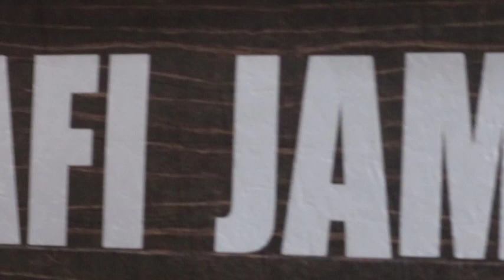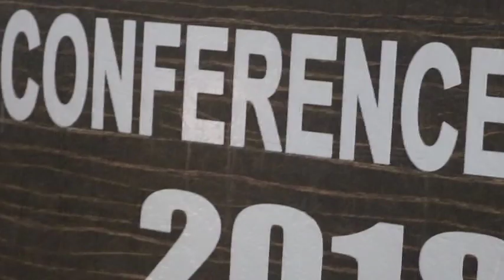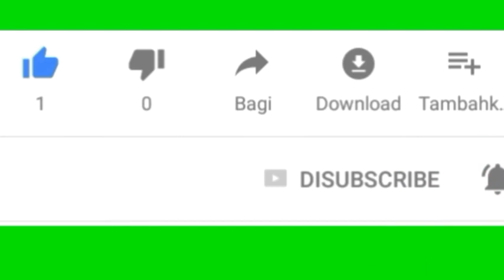NOOR UL UDHA ENGLISH MEDIUM SCHOOL UPPALA